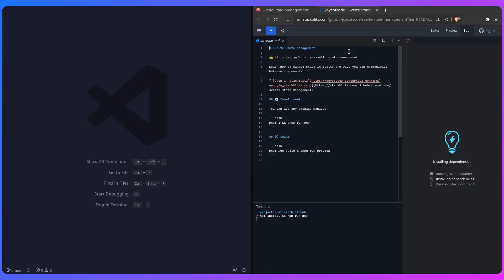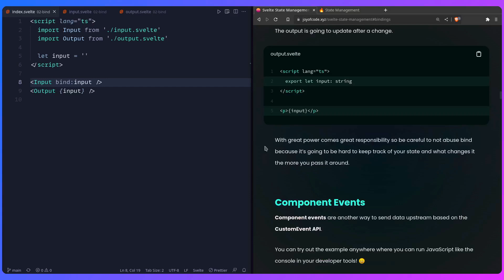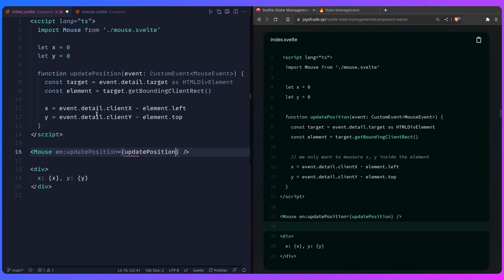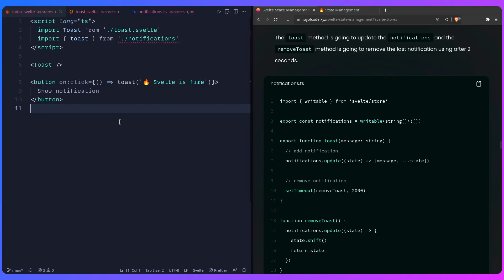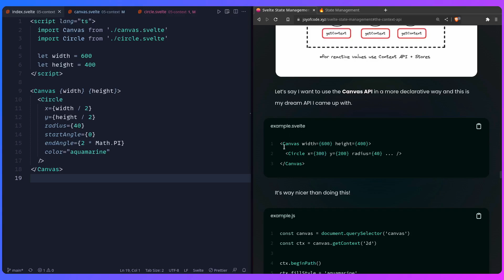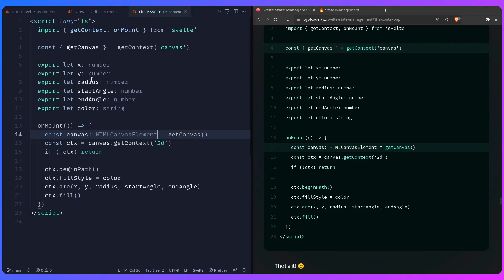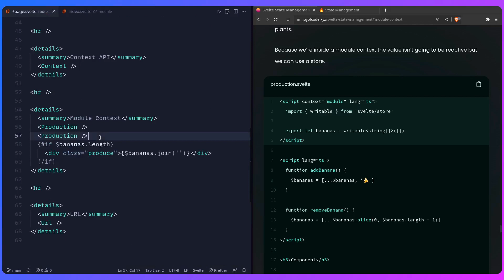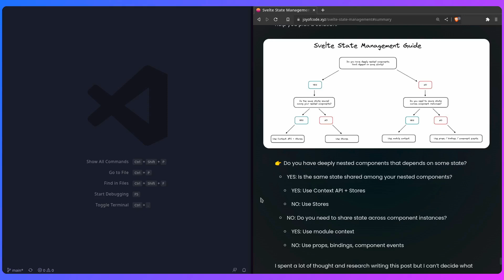Svelte State Management Guide (Sharing Data Between Components)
How to manage state in Svelte and share data between components.

00:00 Introduction
00:30 Component Props
2:14 Bindings
3:40 Component Events
6:26 Svelte Stores
10:44 The Context API
14:37 Module Context
17:21 The URL
18:32 Summary